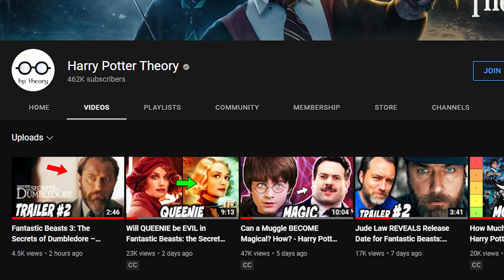Fantastic Beasts 3: Secrets of Dumbledore Trailer 2 BREAKDOWN + Easter Eggs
Full Trailer BREAKDOWN for Fantastic Beasts 3: Secrets of Dumbledore Trailer #2.

Welcome to Harry Potter Theory. In today’s video we’re going to be discussing some EXCITING Harry Potter News- that’s right, just earlier today we got the SECOND official trailer for the upcoming Fantastic Beasts film- Fantastic Beasts 3: The Secrets of Dumbledore. We were SUPPOSED to get the trailer on the 24th, not sure what happened there, but that’s not important anymore- what’s important is that it’s here! If you haven’t seen the trailer yet, I’ve got it posted on my channel, so go watch that first. BUT if you have seen it (which I’m assuming you have if you’re here) stay right here because I’m going to be doing a trailer breakdown. This is perhaps the most comprehensive trailer so far, and I won’t keep you waiting any longer, let’s dive in.

Thanks!